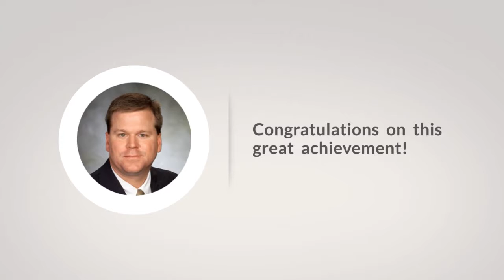Kelly Willis - Top C21 Agents in NC 2018